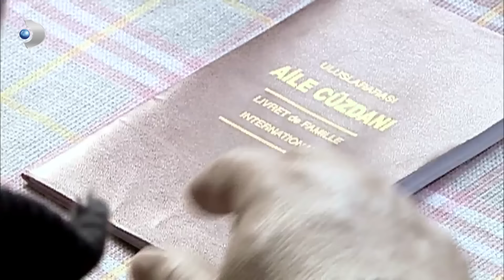Fikret, Ali Rıza için Cevriye'ye RESTİ ÇEKTİ! | Yaprak Dökümü 113. Bölüm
Yaprak Dökümü 115. Bölüm - Fikret, Ali Rıza için Cevriye'ye RESTİ ÇEKTİ!

Hayriye Hanım’ın, Leyla’nın yayında kaldığını öğrenen Ali Rıza Bey büyük bir öfkeye kapılıyor ve evi terk ediyor.
Mithat Bey’in, Sedef ve Şevket’i samimi bir durumda görmesi Ferhunde’nin anlattıklarını haklı çıkarır. Mithat Bey artık, Ali Rıza Bey’in ailesine olan güvenini tamamen kaybetmiş, Ferhunde’nin mağdur edildiğine inanmıştır. Bu yüzden gördüklerini Ferhunde’yle paylaşmakta bir sakınca görmezken Ferhunde’nin öfkesinin ne kadar tehlikeli olacağını tahmin etmemektedir.
Leyla’yı hastanede yalnız bırakmak istemeyen Hayriye Hanım her şeyi göze alıp geceyi onun yanında geçirir. Durumdan haberdar olan Şevket bunu inşaatta kendisiyle birlikte kalan
Ali Rıza Bey’den saklar.
Annesinin Leyla’ya destek vermesiyle çileden çıkan Necla durumu babasına haber verirken olayların ne denli büyüyeceğini düşünemez.
Gerçeği öğrenen Ali Rıza Bey’in öfkesi çok büyüktür. Hayriye Hanım’ın isyanı bardağı taşıran son damla olur ve Ali Rıza Bey evi terk ederek Adapazarı’na Fikret’in yanına gider.
Ancak burada yaşananlar, o evin de sığınmak için güvenli bir liman olmadığını gösterecektir.